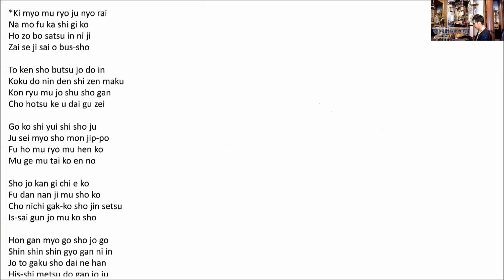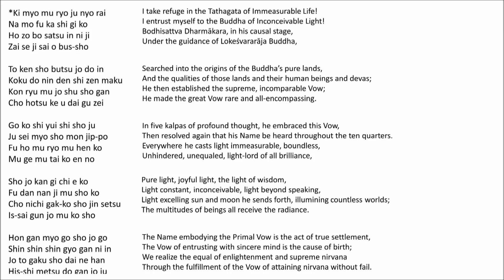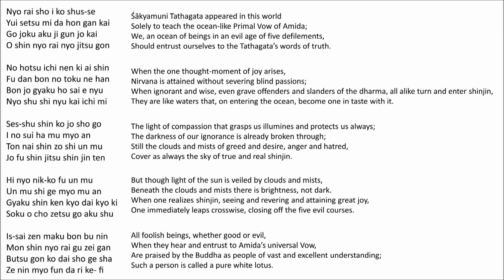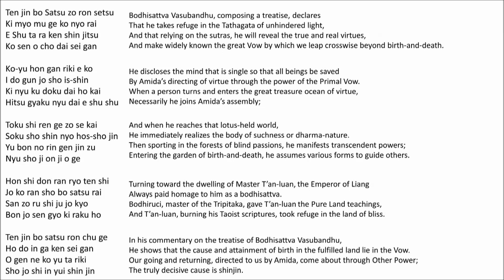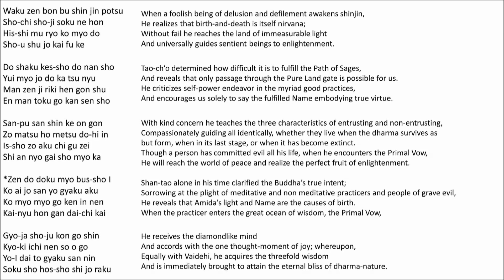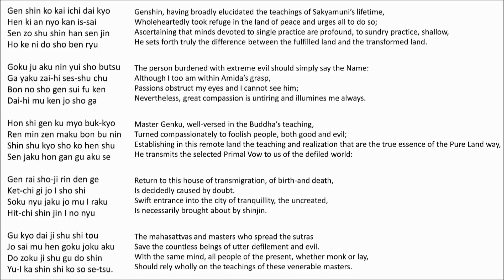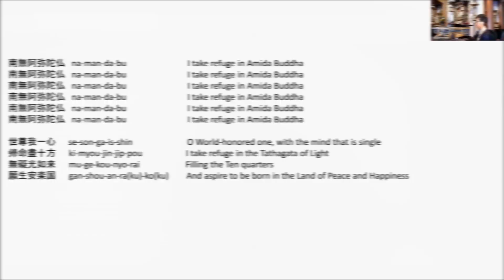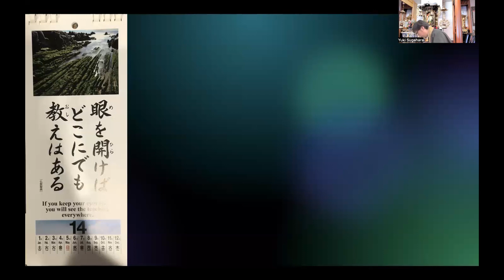2023 BDK Daily Word Calendar [14]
Today’s Contents: BDK Daily Word Calendar [14]

Opening 00:00:00
Explanation 00:12:45